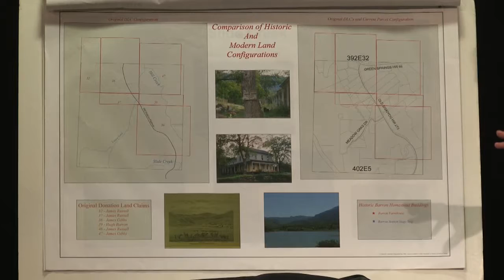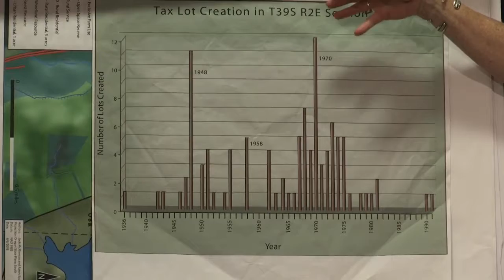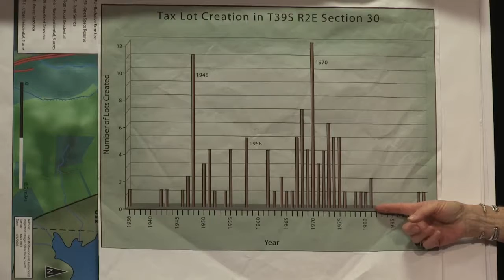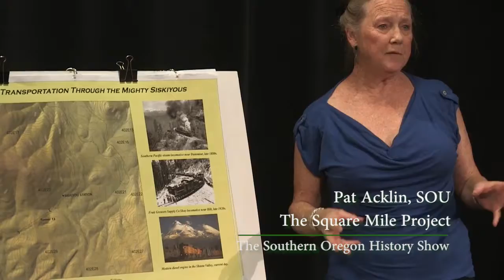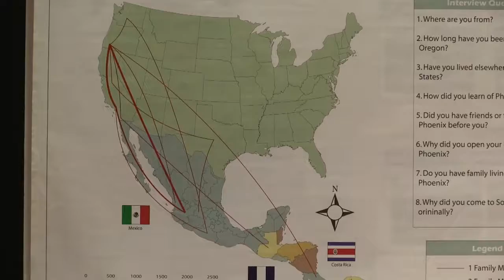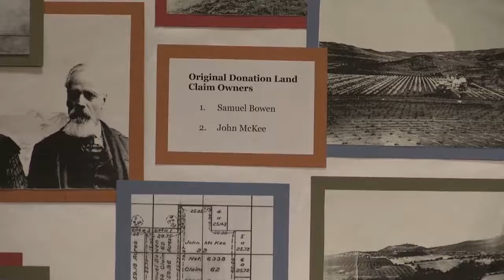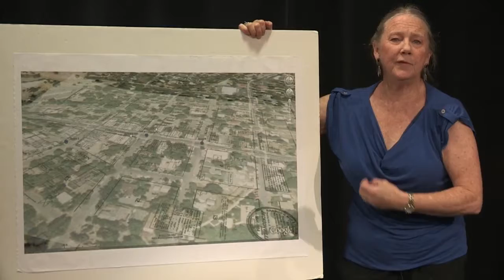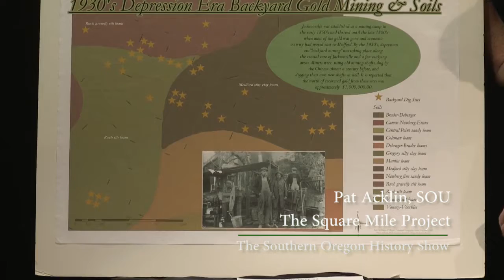The Square Mile Project: Understanding Local Landscape, One Section at a Time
Dr. Pat Acklin, Professor Emerita at Southern Oregon University describes the capstone project of SOU Geography and Environmental Studies program students. Using one section of the Public Land Survey System, students analyzed land use changes, family histories, and drew maps reflecting their findings. This teaching tool was developed by SOU emeritus faculty, Claude Curran.